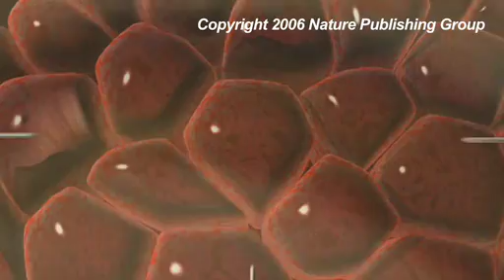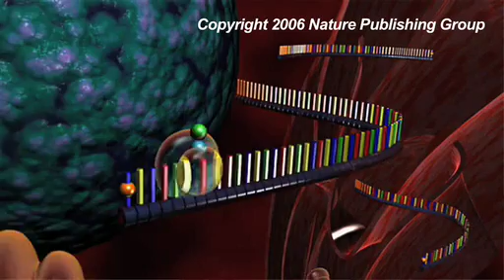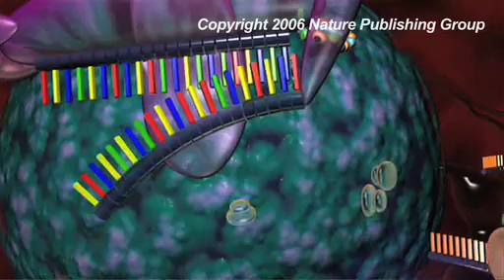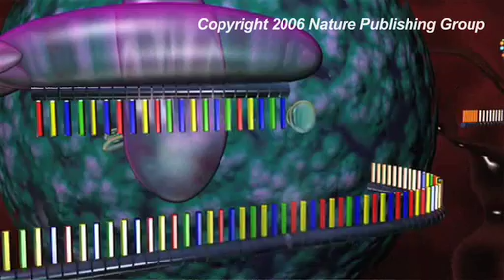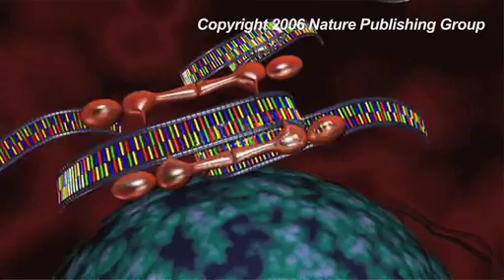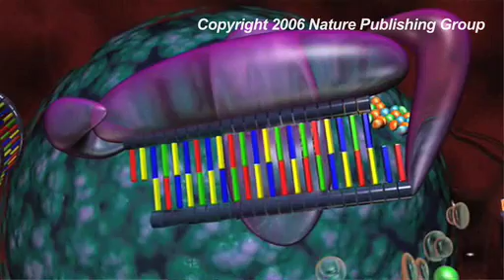Developing RNAi Therapeutics (Part I)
Essinova host BeiBei Song interviewed Patrick Lu, Ph.D., Founder and CEO of Sirnaomics, Inc, about the science and business of developing RNAi therapeutics during the IBC Oligonucleotide Therapeutics  conference in Boston.

In this segment, Dr. Lu comments on the potential of RNAi therapeutics as the "Next Big Thing" in drug discovery and development, the scientific challenges of realizing such potential, and the latest technological development in the field as evidenced in the meeting.